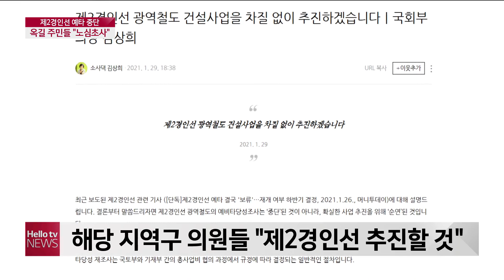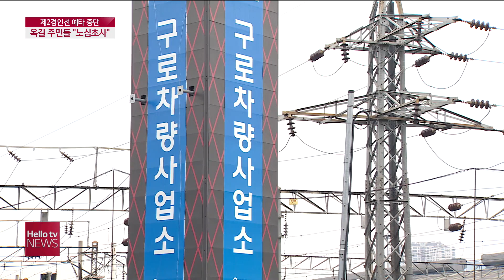제2 경인선 지연에 '부천 옥길지구 우려'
제2 경인선 사업이
당초 예정보다 늦어질 것으로 보입니다.
일부 지역의 반대로
지난 달 예비 타당성 조사가
중단됐기 때문인데,
광역철도만 손꼽아 기다리던
부천 옥길지구의 실망감은 커졌습니다.
이정하 기자의 보도입니다.